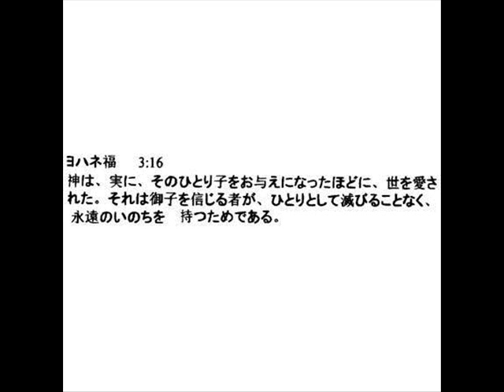ヨハネによる福音書 2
2:1 それから三日目に，ガリラヤのカナで結婚式があった。イエスの母はそこにいた。 2:2 イエスも弟子たちと共にその結婚式に招かれていた。 2:3 ブドウ酒がなくなった時，イエスの母は彼に言った，「彼らにはブドウ酒がありません」。

2:4 イエスは彼女に言った，「女よ，あなたはわたしとどんな関係があるのですか。わたしの時はまだ来ていません」。

2:5 彼の母は使用人たちに言った，「この人が言うことは何でもしてください」。 2:6 さて，そこには，ユダヤ人の清めの習慣のために石の水がめが六つあった。それぞれ二から三メトレテス入りであった。 2:7 イエスは彼らに言った，「水がめを水で満たしなさい」。彼らは水がめを口まで満たした。 2:8 彼は彼らに言った，「さあ，少しくんで，宴会の幹事のところに持って行きなさい」。そこで彼らはそれを持って行った。 2:9 宴会の幹事は今ではブドウ酒になった水を味わった。彼はそれがどこから来たのか知らなかった。（もっとも，水をくんだ使用人たちは知っていた。）その時，宴会の幹事は花婿を呼んで 2:10 こう言った。「だれでも，初めに良いブドウ酒を出して，それから客が自由に飲んでいる時に，より悪いブドウ酒を出すものだ。あなたは今まで良いブドウ酒を取って置いたのだな」。 2:11 イエスはこの最初のしるしをガリラヤのカナで行なって，自分の栄光を示した。それで，弟子たちは彼を信じた。

2:12 こののち，彼とその母，兄弟たち，および弟子たちはカペルナウムに下って行き，彼らはそこに何日か滞在した。 2:13 ユダヤ人の過ぎ越しが近づいていたので，イエスはエルサレムに上って行った。 2:14 彼は神殿で牛や羊やハトを売る者たち，また，座っている両替人たちを目にした。 2:15 彼は縄でむちを作り，羊や牛をすべて神殿から追い出した。両替屋の通貨をまき散らし，彼らの台をひっくり返した。 2:16 ハトを売る者たちに言った，「これらの物をここから持って行け！　わたしの父の家を市場にするな！」　 2:17 弟子たちは，「あなたの家に対する熱心がわたしを食い尽くす」と書いてあることを思い出した。

2:18 それでユダヤ人たちは彼に答えた，「こんな事をするからには，どんなしるしを見せてくれるのか」。

2:19 イエスは彼らに答えた，「この神殿を壊してみなさい。わたしは三日でそれを建て直そう」。

2:20 それでユダヤ人たちは言った，「この神殿は四十六年かかって建てられたのに，あなたはそれを三日で建て直すと言うのか」。 2:21 しかし，彼は自分の体という神殿について話していた。 2:22 それで，彼が死んだ者たちの中から生き返らされたのち，弟子たちは彼がこのように言っていたのを思い出した。そして，聖書とイエスの語った言葉とを信じた。

2:23 さて，彼が過ぎ越しの際，祭りの間にエルサレムにいた間，大勢の人が，彼の行なっていたしるしを見て，その名を信じた。 2:24 しかし，イエスは自分を彼らに託すことはしなかった。すべての人を知っていたからであり， 2:25 人に関して証言する者を必要としなかったからである。自分で，人の内にある物を知っていたからである。